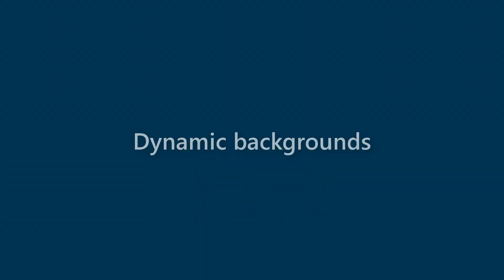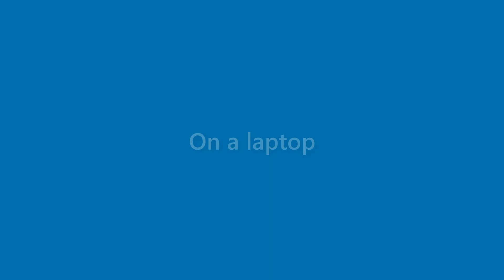Gerard Fleming - appearance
Name Look - Gerard Fleming - appearance. In this video we present "Gerard Fleming" name look and feel in various scenarios.
This video will cover:
How does "Gerard Fleming" look as a personal letterhead?
How does "Gerard Fleming" look on a business card?
How does "Gerard Fleming" look on a computer/laptop screen?
How does "Gerard Fleming" look with different background colors?
How does "Gerard Fleming" look with various fonts?